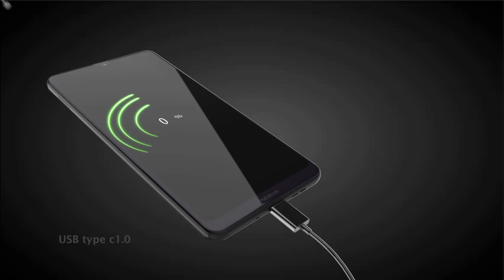Nokia 4.2 plus official trailer concept design introduction 2019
Features of  Nokia 4.2 plus :-
Nokia 4.2 plus  ...concept by tech shockin
Nokia 4.2 plus  price in India is expected to be Rs.3 GB - 32 GB  Rs 12450
4GB - 64GB 13999
Nokia 4.2 plus Expected to be launched on march 2019. This is 4 GB RAM / 64 GB internal storage variant of mi which is expected to available in There are three colors - Starry Night Black, Aurora Blue, and Aurora Red,.
After a huge success of nokia phones in the last 2 years with the success wave riding on Nokia 3.1 plus to Nokia 3.1 series to nokia 2.1 and now to the Nokia 4.2 plus . The primary reason of success of vivo Phones has been competitive pricing with the best specification. For nokia , we expect the same and that nokia would keep the pricing very competitive. With a need for higher speed,  more storage space, We expect Nokia 4.2 plus  to be launched in India with 3 variants catering to the audience who look to spend under 12k.

also known as Nokia 4.2 plus (2019)
 display having a Resolution
720 x 1440 pixels, 19:9 ratio (~295 ppi density). The screen is also protected by a IP58 protection.The phone is available with 32/64/ GB Maybe Another .FaceWake, which is nokia version for Face Unlock.
The  Nokia 4.2 plus
Display, Configuration and OS Android 9.0 pie
Snapdragon 625 USB type-c 1.0
The Nokia 4.2 plus flaunts a 6.1” inches  HD+ ( 720x1520 pixels)  that is protected with IP58 protection. The handset is IP65 dust and water resistant, covered with metal and glass.
 Snapdragon 625 is the recently launched mobile platform processor from Qualcomm and holds the maximum priority to be seen in the nokia 4.2 plus Snapdragon 625 as a platform that brings in premium features for the new tier of smartphones and is very well designed to support next-generation artificial intelligence(AI) technology along with superior performance.
We expect nokia 4.2 plus to feature 13MP + 2MP dual rear camera with the aperture to further go down at f/2.2 front camera 8Mp